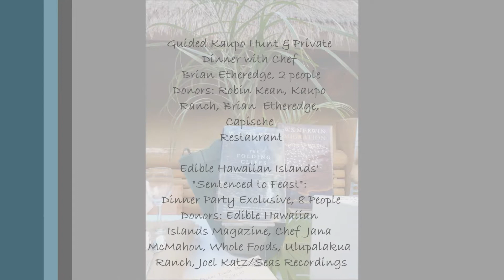Hawaiian Islands Land Trust Buy Back The Beach Benefit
We had the pleasure of attending the 11th Annual Hawaiian Islands Land Trust Buy Back The Beach Benefit Luau hosted by Old Lahaina Luau on January 28, 2012.  This was an amazing event for a great cause!  For over a decade, Hawaiian Islands Land Trust has helped protect Hawaii's precious places.  Their mission is simple, to protect the lands that sustain us.

The restaurant sponsors  included:  Old Lahaina Luau, Aloha Mixed Plate, Star Noodle and Leoda's Kitchen & Pie Shop.  The event sponsors were Sempra U.S. Gas & Power, Mana Foods, Boeing, and Skyline Eco Adventures.   Big Mahalo to all the Old Lahaina Luau employees and community volunteers that donated their time for this event!